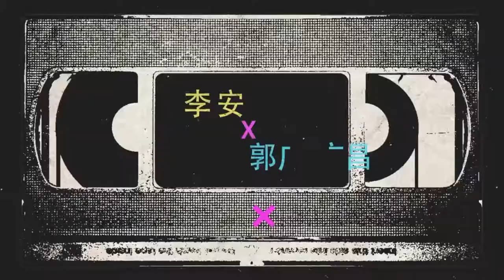【李安郭广昌走进复旦】李安：永葆好奇心，带着问题拍电影 - 复旦大学 Fudan University